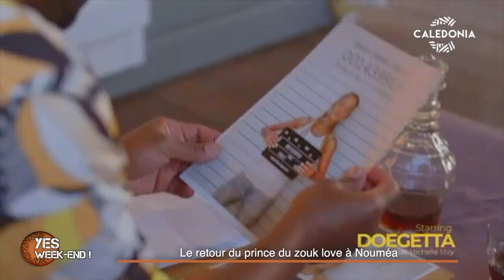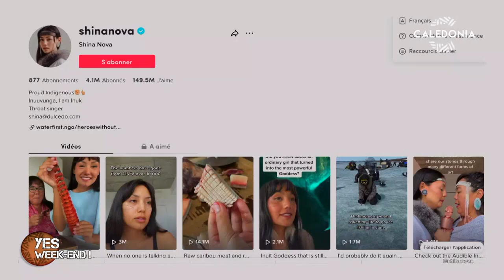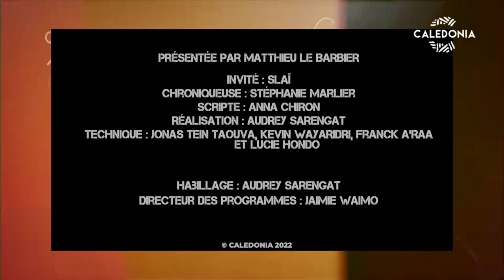YES WEEK-END ! avec Slaï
Slaï fait partie de ses artistes qui se sont fait connaitre dans les années 2000 et qui ont marqué les esprits de toute une génération à travers leurs musiques. Le Zouk love était alors en plein émergence. Qui ne s’en souvient pas ? Celui qui en 2005 était disque d’or en France avec son album Florilège, vendu à 300 000 exemplaires, est de retour en Nouvelle-Calédonie pour un concert exceptionnel à Nouméa ce samedi au Kuendu Beach.